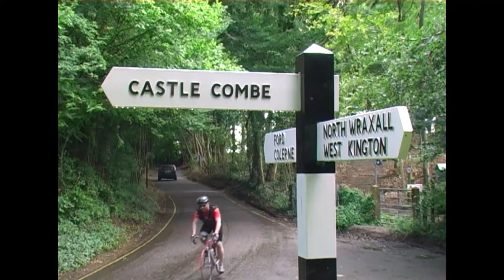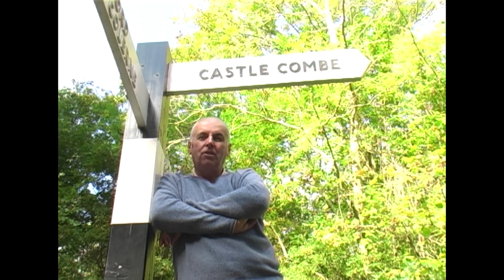When Hollywood came to call (Dr. Dolittle at Castle Combe)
Remembering the filming of the 20th Century Fox musical 'Dr. Dolittle' at the village of Castle Combe in Wiltshire during the very wet summer of 1966